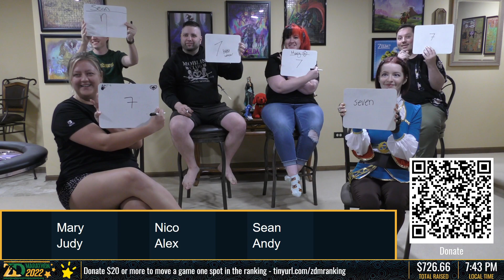Trivia 1 - ZD Marathon 2022